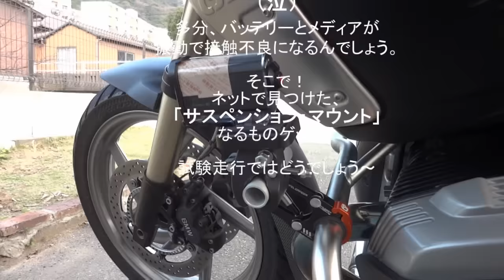2015 サスペンションマウント試験走行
バイクの車体やエンジンガードに動画カメラを固定して撮影するとどうしても振動でフリーズします。
ならば・・・
自転車用のサスペンション・マウントを付けたらどうだろう？
っと言うことで、
試してみました。